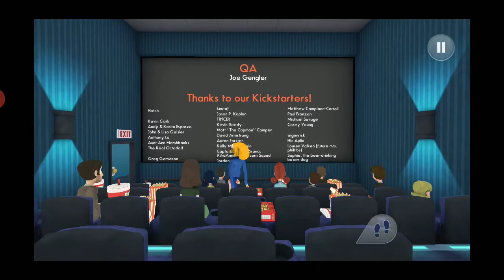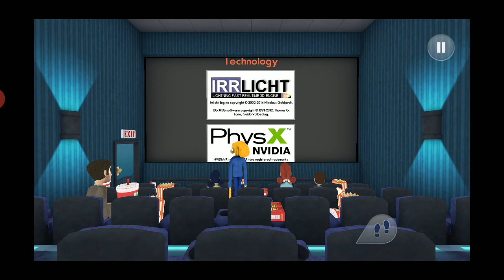Octodad dadliest episode 11 the final battle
The chef has imprisoned my wife and kids I must save them